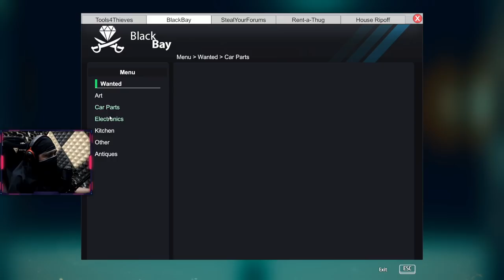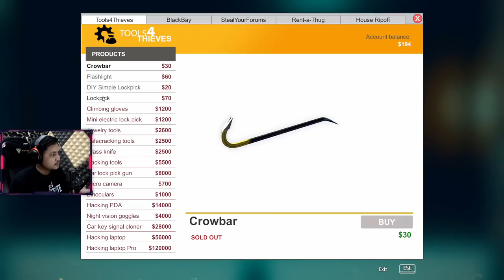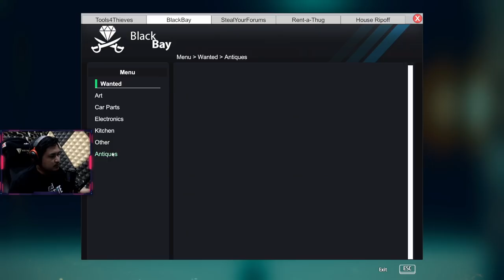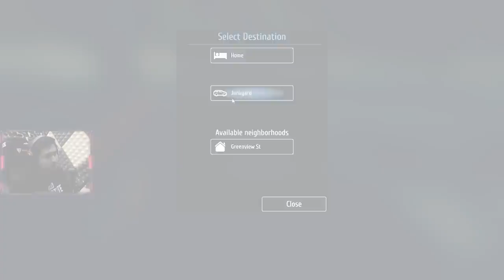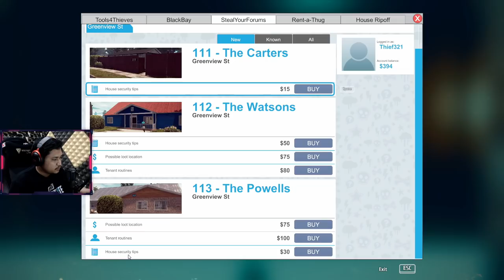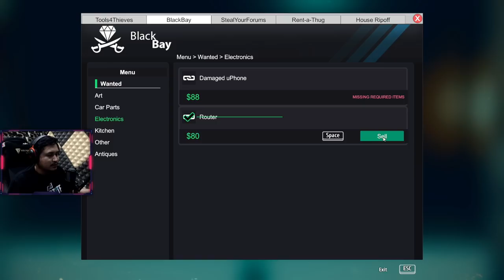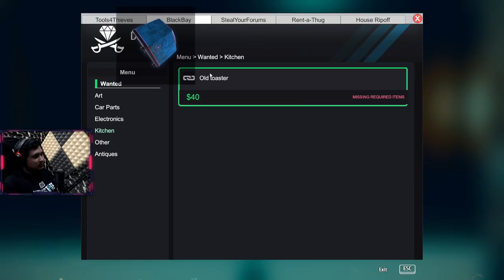BELAJAR MALING - Thief Simulator Indonesia